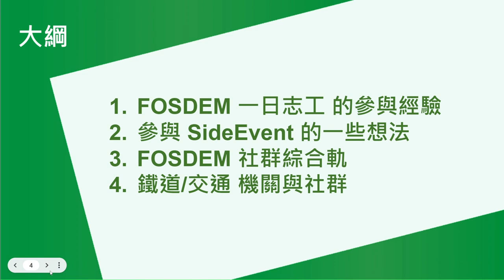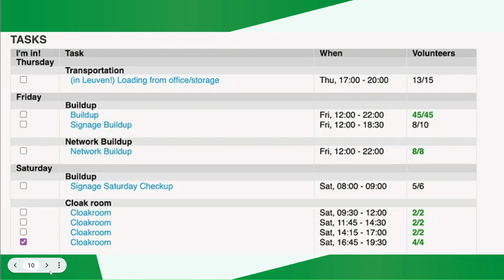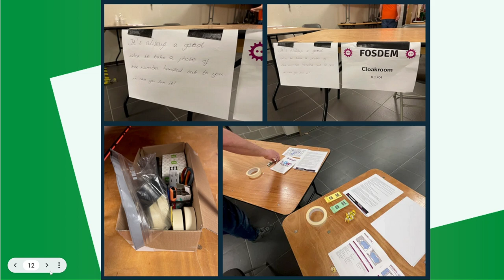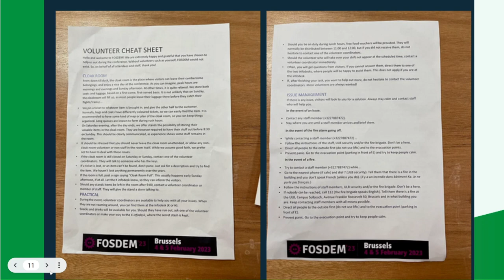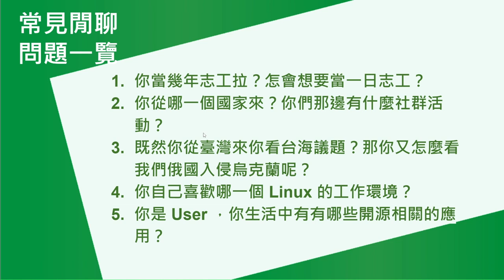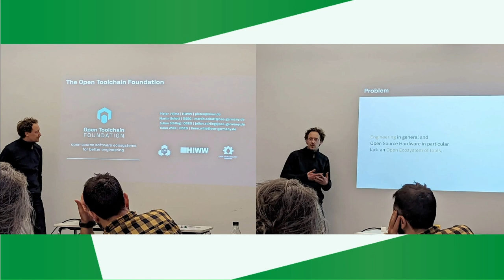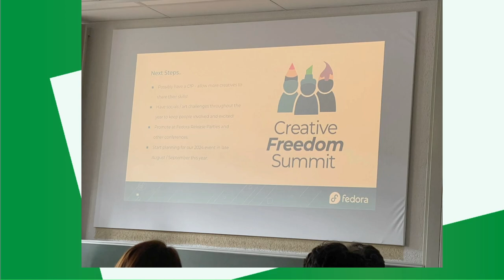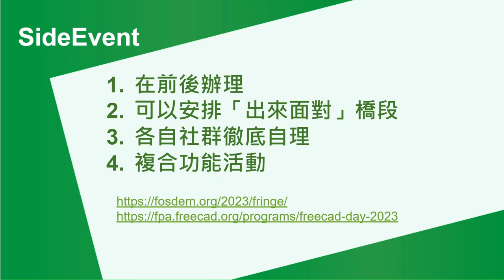在 FOSDEM 除了聽演講你還可以做些什麼其他事情